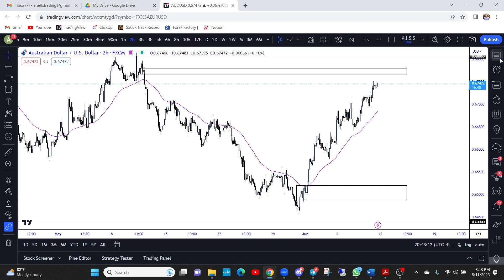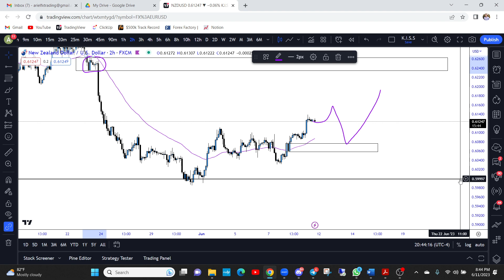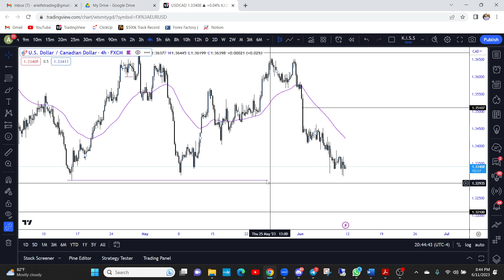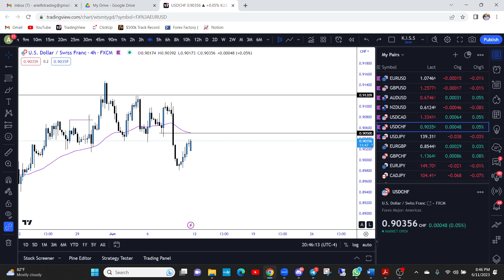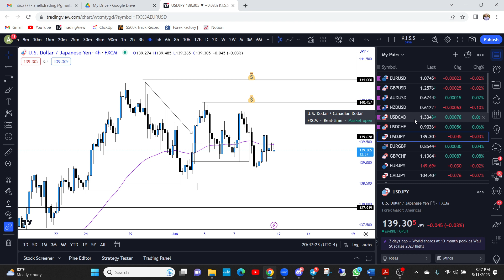Smart Money Sundays Episode 94